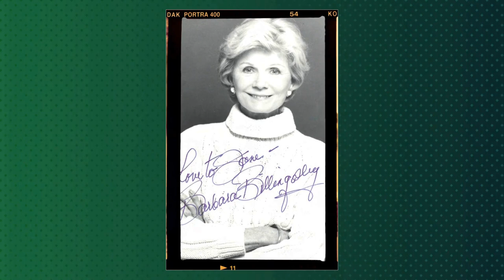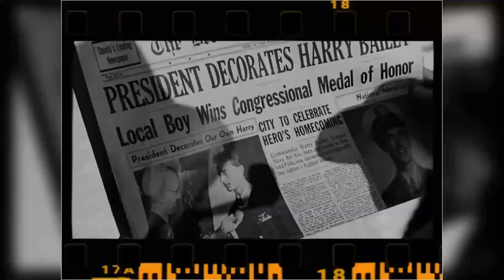Superstar of A Different Era: Barbara Billingsley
Step back in time with me as we pay tribute to one of Classic Hollywood's brightest stars - Barbara Billingsley. 🌟 From captivating performances to timeless elegance, Barbara Billingsley's influence on the silver screen remains unrivaled.

🎥 Join me as we uncover the stories behind Barbara Billingsley's most iconic roles and the moments that shaped their legendary journey. 🌠

🎬 Lights, camera, and let's immerse ourselves in the magic of Classic Hollywood with Barbara Billingsley leading the way. ✨🎭
Filmography:
Video Buddy: Muppet Babies - Scooter's Hidden Talent
Video Buddy: Muppet Babies - What's new at the Zoo?
Video Buddy: Muppet Babies - What Do You Want to Be When You Grow Up?
Secret Santa
Mysterious Ways
Leave It to Beaver
The Mommies
Murphy Brown
Bobby's World
Empty Nest
Muppet Babies
Hi Honey, I'm Home
Parker Lewis Can't Lose
Monsters
The New Leave It to Beaver
Baby Boom
Going to the Chapel
Bay Cove
Back to the Beach
Amazing Stories
Little Muppet Monsters
Silver Spoons
Elvira's Movie Macabre
High School U.S.A.
Still the Beaver
Mork & Mindy
Airplane!
The F.B.I.
The Careless Years
Studio 57
Mr. Adams and Eve
Panic!
The Box Brothers
Matinee Theatre
The Ford Television Theatre
General Electric Summer Originals
Schlitz Playhouse
Professional Father
City Detective
Day of Triumph
The Lone Wolf
Fireside Theatre
The Pride of the Family
Invaders from Mars
The Lady Wants Mink
The Bad and the Beautiful
Woman in the Dark
Young Man with Ideas
Rebound
Invitation
Two Dollar Bettor
Angels in the Outfield
The Tall Target
Oh! Susanna
Inside Straight
Three Guys Named Mike
Dial 1119
Pretty Baby
Trial Without Jury
Shadow on the Wall
A Kiss for Corliss
Prejudice
Air Hostess
Any Number Can Play
I Cheated the Law
Caught
The Sun Comes Up
Act of Violence
The Valiant Hombre
The Saxon Charm
Souvenirs of Death
The Argyle Secrets
The Unfinished Dance
The Romance of Rosy Ridge
Living in a Big Way
The Arnelo Affair
The Sea of Grass
The Secret Heart
Undercurrent
Faithful in My Fashion
Three Wise Fools
Two Sisters from Boston
A Letter for Evie
Up Goes Maisie
Adventure
So You Think You're Allergic
Secret Santa
Mysterious Ways
The Mommies
Murphy Brown
Bobby's World
Empty Nest
Muppet Babies
Monsters
Baby Boom
Bay Cove
Amazing Stories
Little Muppet Monsters
Silver Spoons
Elvira's Movie Macabre
High School U.S.A.
Still the Beaver
Mork & Mindy
Airplane!
The F.B.I.
The Careless Years
Studio 57
Panic!
The Box Brothers
Matinee Theatre
Schlitz Playhouse
Professional Father
City Detective
Day of Triumph
The Lone Wolf
Fireside Theatre
Invaders from Mars
Rebound
Invitation
Two Dollar Bettor
The Tall Target
Oh! Susanna
Inside Straight
Dial 1119
Pretty Baby
Trial Without Jury
Prejudice
Air Hostess
Caught
Act of Violence
The Valiant Hombre
The Saxon Charm
Souvenirs of Death
The Argyle Secrets
The Unfinished Dance
The Arnelo Affair
The Secret Heart
Undercurrent
Three Wise Fools
Up Goes Maisie
Adventure